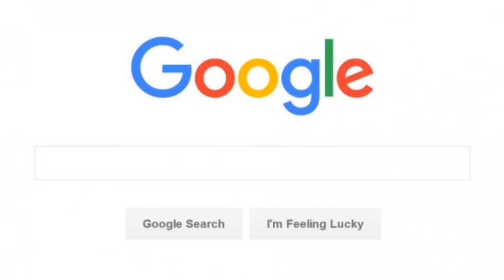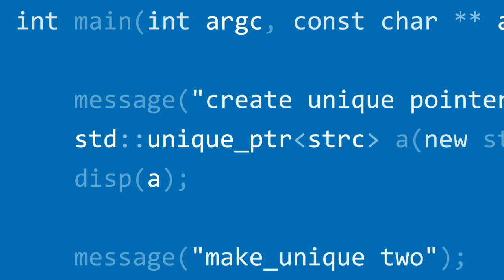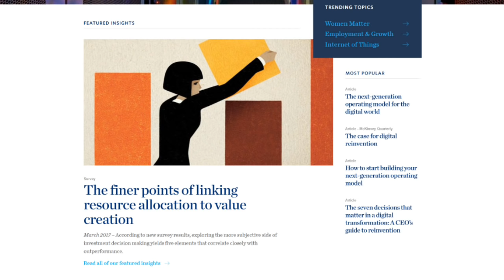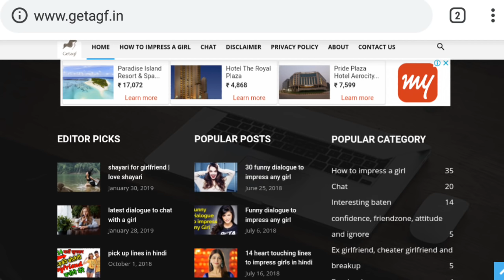blogging se paise kaise kamaye | how to earn money by blogging